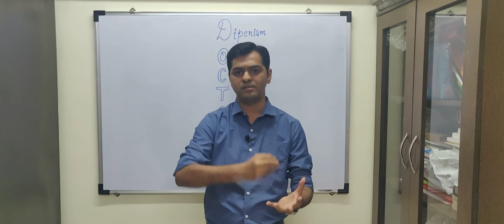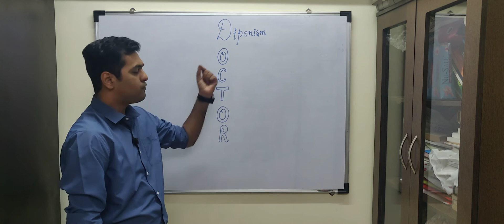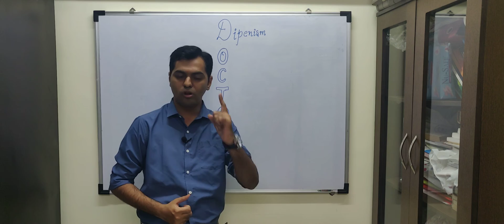DOCTOR AMBITION, Bring this TRANSITION | Doctor Motivation Doctor's Day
If you develop these Qualities, nothing can stop you from becoming a Doctor.
Dr. is not just a Prefix, it's a Lifetime Achievement 😇✌🏻

Dipenism Rocks ✌🏻